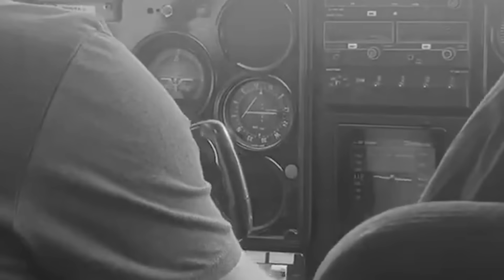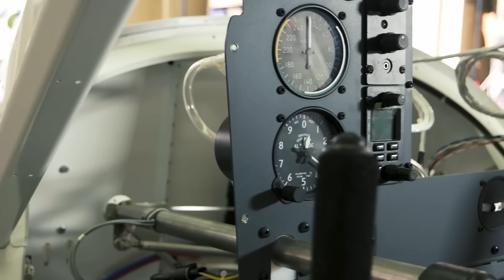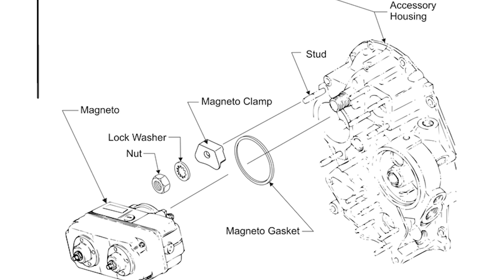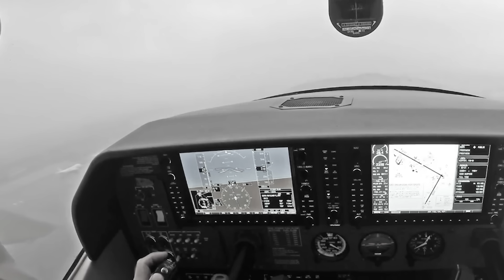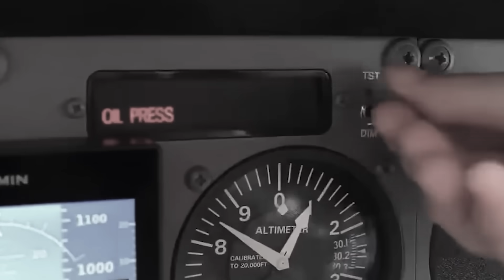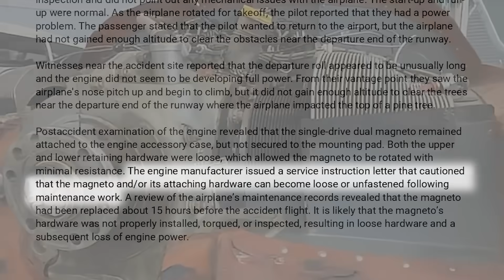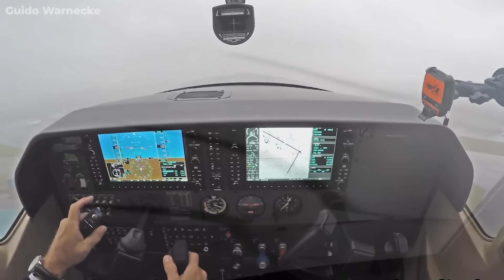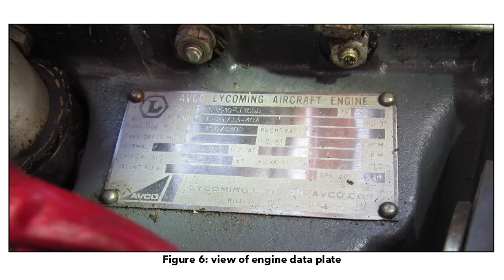Pilot Fatal Crash! The REAL Maintenance Error That Got The Pilot Killed, New Discoveries…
One loose bolt. That’s it. That’s all it took to bring down a Cessna and end a pilot’s life in Idaho. And here’s the crazy part—it wasn’t some mysterious engine failure or freak weather event. Nope. This tragedy was triggered by something so basic, so preventable, that once you hear it, you’ll probably never look at aircraft maintenance the same way again.
The Immediate Failure
So let’s set the scene. It’s June 12th, 2023, at McCall, Idaho. A private pilot—58 years old, instrument-rated, with over 1,200 hours in his logbook—is preparing to head out with a passenger on a short flight. On paper, this wasn’t some reckless weekend warrior. The guy had experience, and his passenger, a 55-year-old male, trusted him enough to climb into the right seat that morning.
The preflight looked clean, the run-up checks didn’t show any issues. Everything seemed fine. But here’s where things started to feel…off. Witnesses standing near the runway noticed that takeoff roll was dragging on way longer than usual. And the engine? It sounded smooth, sure, but just weak. Not coughing, not sputtering—just not pulling the way it should.
As the plane finally lifted off, the pilot muttered the words no one wants to hear: “We have a power problem.” At five thousand feet elevation, on a warm morning, and with a slight tailwind, that Cessna already had thin margins for climb performance. Add reduced power? It’s a recipe for disaster. And sure enough, the aircraft struggled, barely getting airborne before smacking the treetops beyond the runway. It crashed just half a mile away, near a church playground.
And here’s the real kicker—this wasn’t because the pilot messed up. He was doing what he could. The real failure started long before that morning, back in a maintenance shop hundreds of miles away.
About fifteen flight hours before the accident, the airplane had been in for maintenance at Stew’s Aero, a small shop in Carson City, Nevada. Now, the pilot didn’t just randomly decide to get work done. He had a real problem—a dead magneto.
Enter Michael Stewart, an A&P mechanic who took on the job. Here’s the thing: Stewart himself admitted he had limited experience with this type of magneto. It was a “D-style single-drive dual magneto”—not something he worked with every day. He did what he could: corrected some miswired P-leads, ran the engine, and confirmed the right side had failed. The owner then ordered a replacement magneto and had Stewart install it.